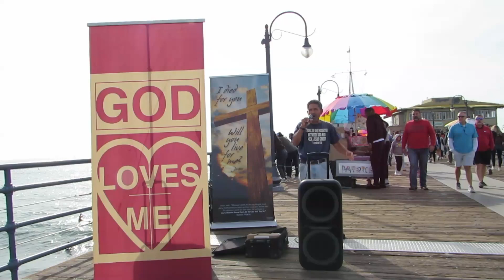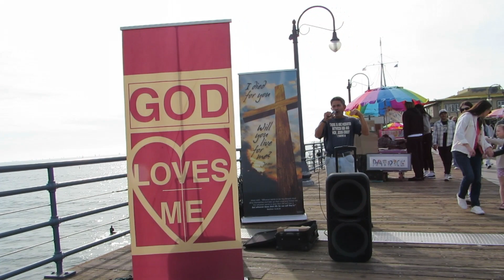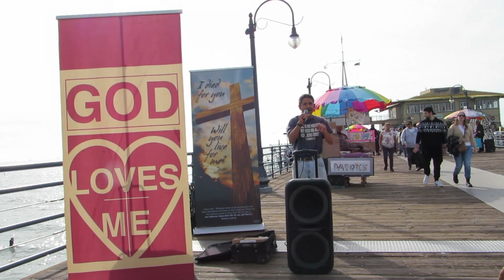Brother in Christ, Nick is preaching the gospel on the Santa Monica Pier, Sat., 1-6-2024-part 2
Brother in Christ, Nick is preaching the gospel, and sharing a few different  scriptures,  plus encouraging and exhorting believers in Jesus Christ on the Santa Monica Pier, Saturday, January 6, 2024.  This is part 2.

At the same time brother in Christ Nick is preaching, brother in Christ, Jesse, (in the blue jeans, blue short sleeve shirt and cap) is handing out different Christians literature, Gospels of John in both English and Spanish, plus Gospel tracts.

Brother David is taking video footage, and will preach the gospel a little later, after Nick has finished.

To the glory of God this day, many people were able to hear the gospel, and or receive free Christian literature.

This day between 200 and 300 Gospels of John were handed out, and about the same number of Gospel tracts.  Included in that number were also Spanish Gospels of John.

This video is approximately 2 minutes and  57 seconds long.

Brothers in Christ, Nick and Brian just returned from their 7 day evangelistic trip to Haiti, December 10 - 17, 2023.

To the glory of God, at the airports on the way up and the return trip, collectively they gave out about 3,300 gospel tracts, and in Haiti in the Creole language 12,000  Gospels of John with the book of Romans attached were handed out.

Brother Nick (in the blue jeans and short sleeve shirt) is the believer in Christ with the microphone preaching both in the thumbnail picture and throughout this video.  This day we also brought our two evangelistic banner signs.

As the Lord leads, please pray for these ministries, especially for health,  favor with everyone in our sphere of influence, divine appointments,
fruitful, effective ministry, and that God will be glorified and His kingdom advanced.

Also please pray that God will water the seeds of His word that were sown in the hearts of the people that heard the gospel, and may many come to saving faith in Jesus Christ.

Because of Jesus Christ, for Him and His glory,